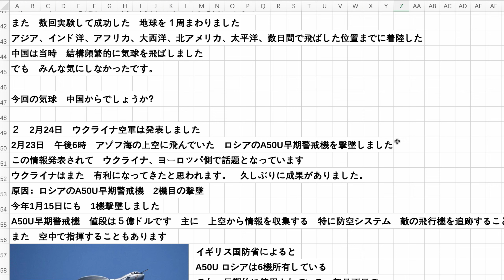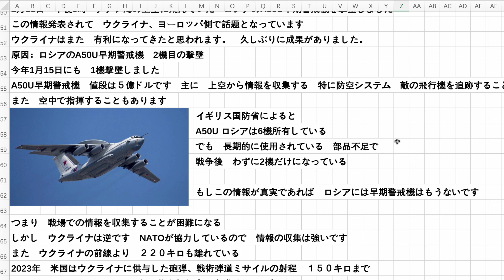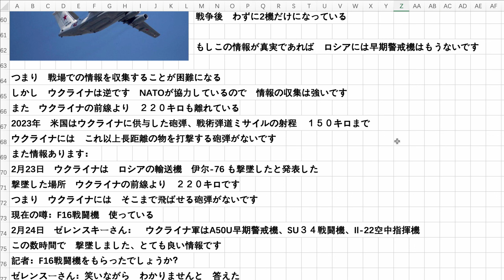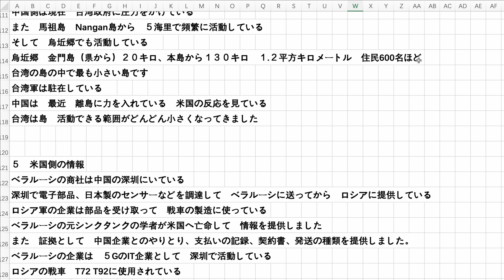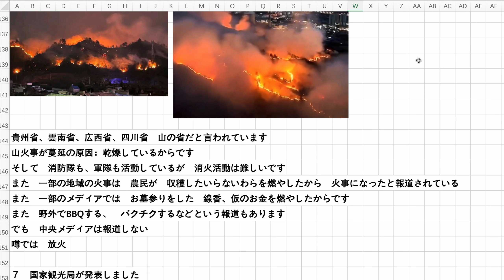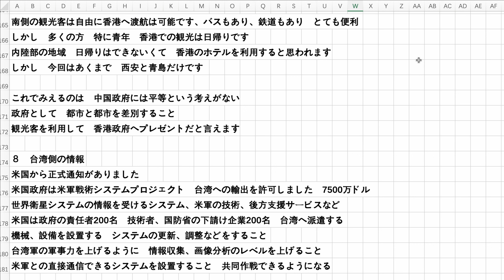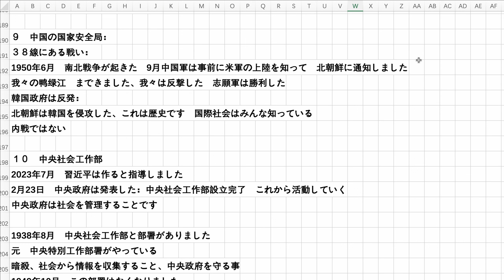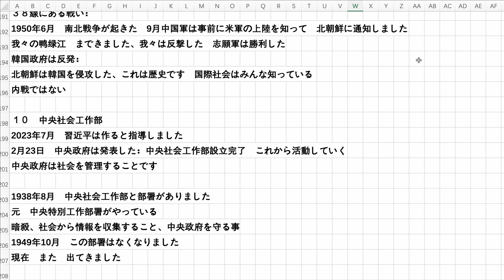中国 山火事蔓延中 台湾2個分焼く 気球 米国の上空を飛行している ウクライナF16戦闘機